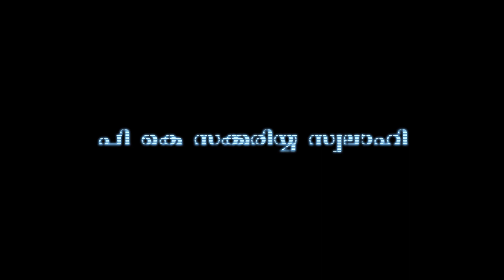പ്രവാചക പ്രവചനങ്ങൾ (ഭാഗം-31) | സത്യത്തിൻെറ കക്ഷികളുടെ നിലനിൽപ്പ് | പി കെ സക്കരിയ്യ സ്വലാഹിഃ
ഇസ്ലാം പഠനത്തുയിലെ ക്ലാസുകൾ whatsapp ലൂടെ ലഭിക്കാൻ താഴെ കാണുന്ന് Link ക്ലിക്ക് ചെയ്ത് join ചെയ്യുക